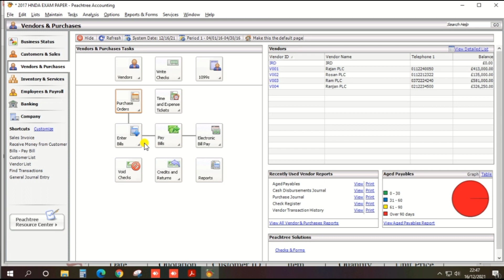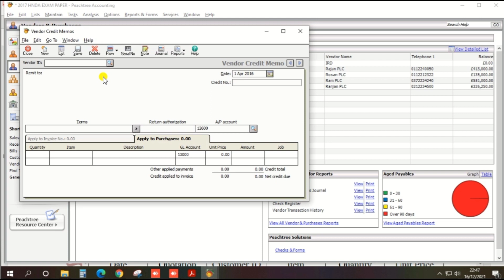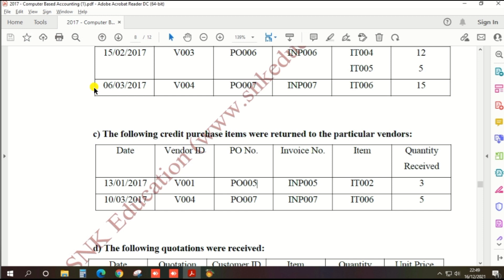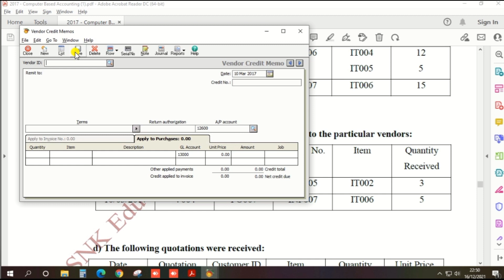2017 | Credit Purchase return | HNDA | Computer base Accounting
This video will explain that how to create the purchase return in Peachtree accounting software base on HNDA 2017 Computer base accounting past paper.